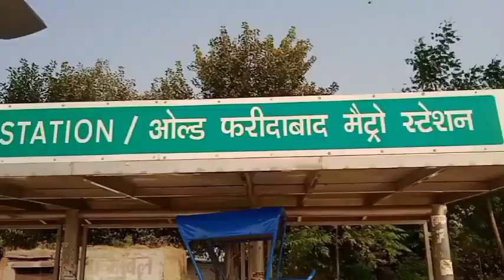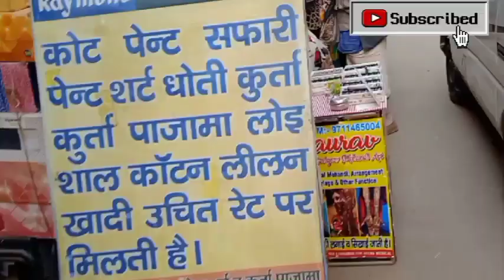shor Old faridabad market how best Vlog shor work Vilog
shor Old faridabad market how best cafe in faridabad
Boyz Brand || Trending Imported clothes. Sweatshirt | hoodies | track | T-shirts | National Market.
Cheap Magic Items,Horror Mask,Fancy Goggles,Fancy Wigs Wholesale Market in Sadar Bazar,Delhi
Crockery Market Sadar bazar in Delhi | Stationary Market |  Sports Market In Sadar Bazar |
Welcome
 to my you tube channel.R.ahuja
Links.money. more.topics same.food.topics and.web.links
 Gaming videos wel liks  the games content here on my you tub channel am trying create content living so yours support is greatly appreciate thanks
world street faridabad food
party place in faridabad
best food in faridabad
faridabad food tour
faridabad street food
old faridabad
Sector 15 faridabad
old faridabad market video
stocks
stock market
markets
faridabad city
Haryana faridabad
Bitcoin
cripto
itero
wwe
intero
vlog
Bilog
saw
shiba
Crockery market sader bazar in delhi stationery Market Sports market in sader Bazar
Exeport surplus high fashion sweater for Orders 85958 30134
Cheap magic items,horror Mask, fancy goggles, fancy wigs wholesale market in sader bazar,delhi
BOYZ Brand || trending imported cloths sweatshirts | hoodies | track | T-shirt | in National market.
cheapest crockery market,crockery wholesale market,wholesale crockery market,stationary market sadar bazar,kitchan items,kitchan crockery,sonia the faridabad blogger,sports items while sale market
Export surplus high fashion sweater for order